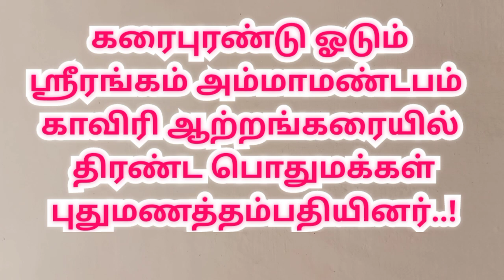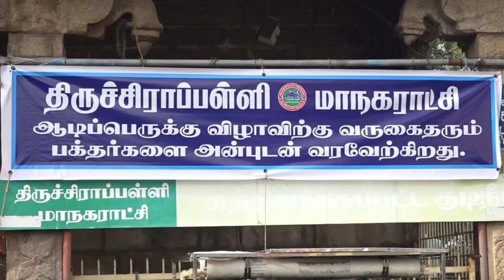திருச்சியில் ஆடிப்பெருக்கு |aadi perukku | Srirangam | aadi perukku festival Trichy |Amma mandapam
திருச்சியில் ஆடிப்பெருக்கு
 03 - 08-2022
aadi perukku

ஆடிப்பெருக்கு – கரைபுரண்டு ஓடும் ஸ்ரீரங்கம் அம்மாமண்டபம் காவிரி ஆற்றங்கரையில் திரண்ட பொதுமக்கள், புதுமணத்தம்பதியினர்.

இரண்டு ஆண்டுகளுக்குப் பிறகு  நடைபெறும் ஆடிப்பெருக்கு விழாவில் ஆயிரக்கணக்கானோர் பங்கேற்பு..